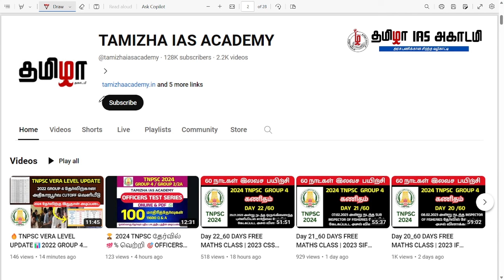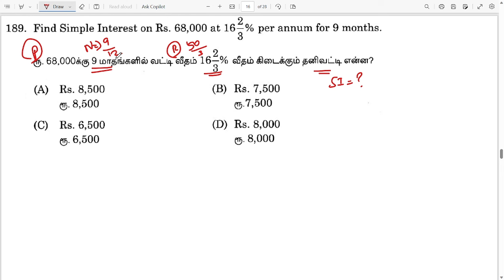Day 36 | 60 DAYS MATHS FREE CLASS | 2022 PSYST | TNPSC MATHS PREVIOUS YEAR QUESTION PAPER ANALYSIS